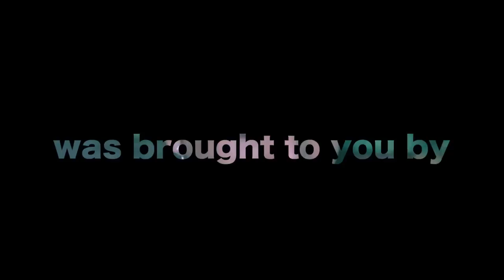jay da silva @ Amnezia club Mauritius 13 jul 2013